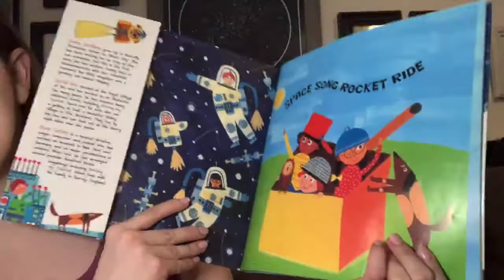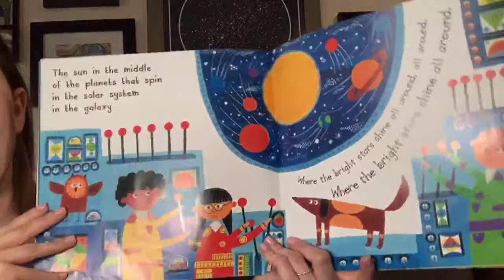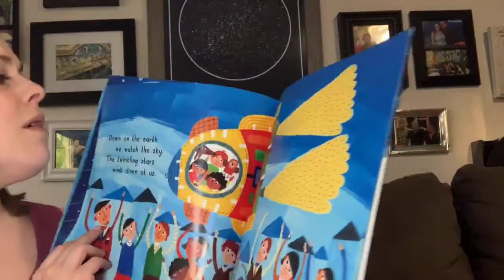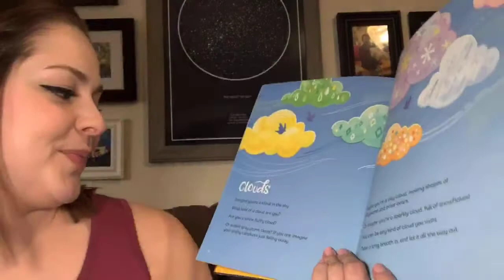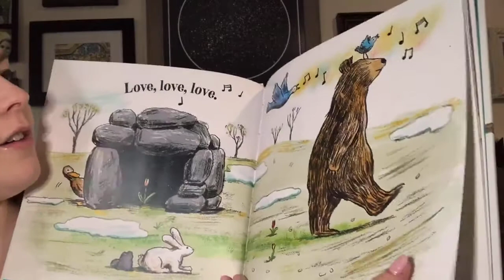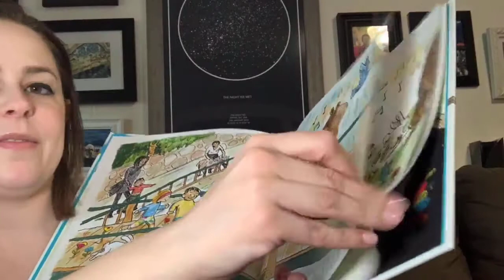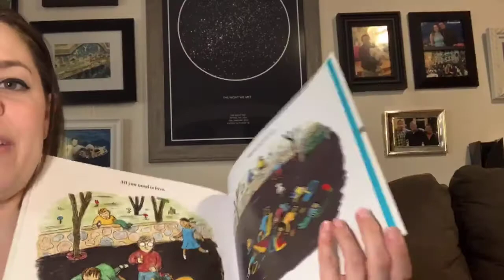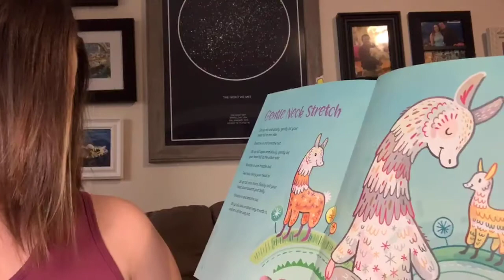Musical Bedtime Stories & Relaxation w/ Miss Cacia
Join Miss Cacia for some musical bedtime stories and simple relaxation exercises!

Like many others in our community, our services have been interrupted by COVID-19 for the safety of our clients and our communities.

Songs/books featured:
Hello To (by Cacia King)
Space Song Rocket Ride (traditional song, written by Sunny Scribbens, illustrated by David Sim)
Breathe Like A Bear (by Kira Willey, illustrated by Anni Betts)
All You Need is Love (by John Lennon and Paul McCartney, illustrated by Marc Rosenthal)